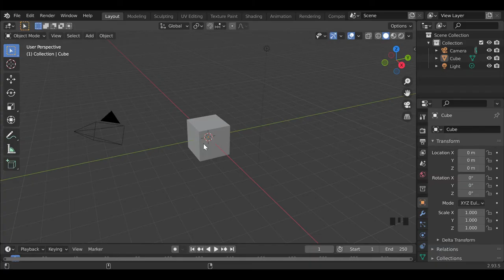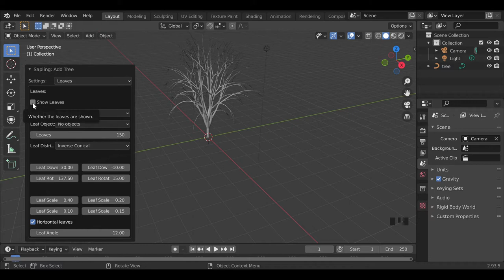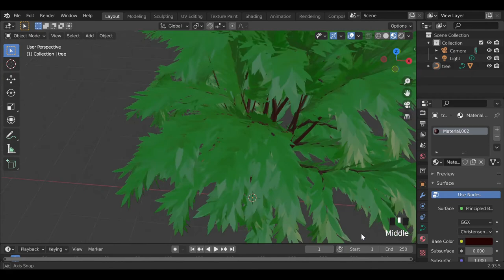How to create a low poly tree in Blender 3.1 tutorial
free tree you can created at blender 3.1 so easy in  less than a minute
for many font you can used this website for free

Please follow the channel to know everything new about blender toturial